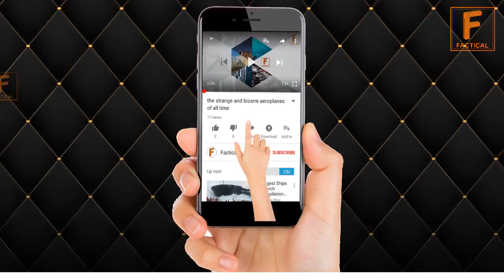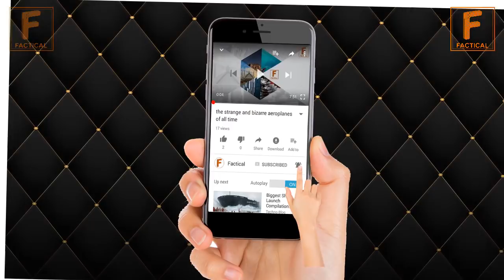Motivational Story of Iranian Goal Keeper Who Once was a Nomad | Alireza Biranvand | Factical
Alireza Biranvand played as a goal keeper in the Iranian Team in Fifa WorldCup 2018 but there were lots of hard times through which this great athlete has passed out. In this Urdu Documentary Factical will tell you the Motivational Story of Iranian Goal Keeper Who Ince was a Nomad. The father of Alireza didn't want to see him playing football so he got away from his home and life story of alireza biranvand took a new turn when he met a coach in the bus on which he took the ride. Considering the biography of Alireza Biranvand, he was once a Nomad and Now He is the sweet heart of lots of football fans. This video can bring lots of motivation and will tell you how you can overcome your hard times and never give up.

# Motivational Story of Iranian Goal Keeper Who Once was a Nomad
Alireza Biranvand
Urdu Documentary

Enjoy the video and let us know your feedback.

This video is about educating the people about this athlete and I give proper credit to all the respective photographers from getty images, reuters and all of them for their photographs.